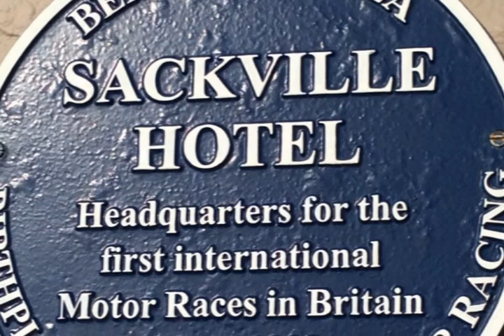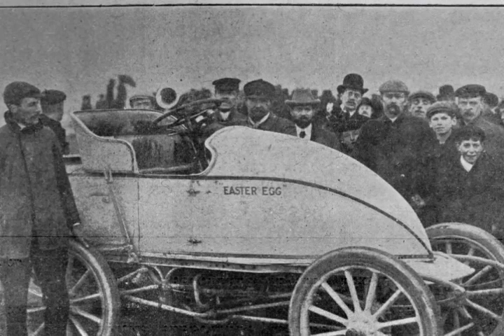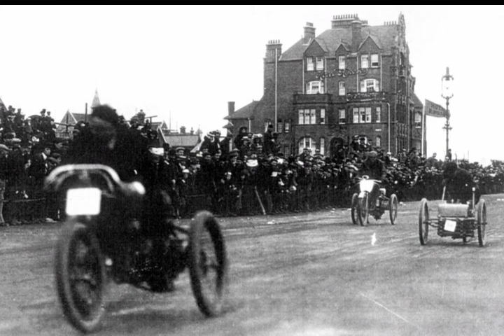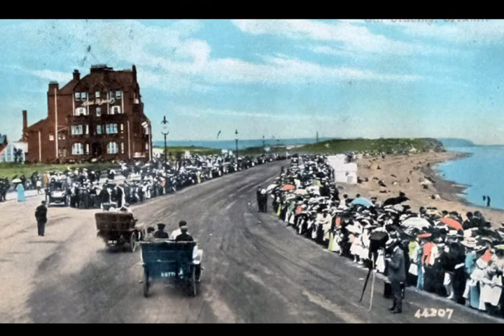A brief history of Bexhill early